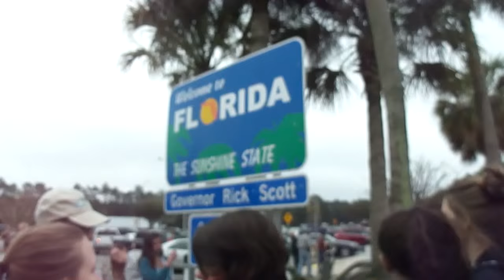Cocoa Beach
Final school trip of the 2015 graduating class! HRHS Cocoa Beach Trip

Video Credits to Sawyer White